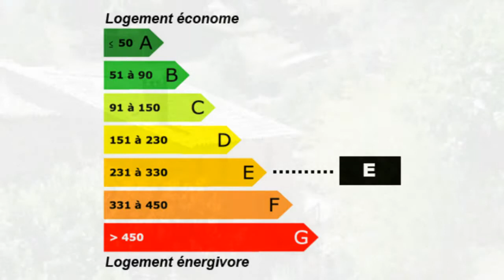Valleraugue Maison Propriété Jardin Terrain 4000 m² - ma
France Achat / Vente Maison Propriété Valleraugue Charme Caractère Pierre Cheminée  combles aménageables Jardin Terrain 4000 m² -  maison de village Maison Propriété Surface habitable 108 m² - Chambres 3 - Salle de séjour  6 pièces, t6, f6 - DPE 309 - Emissions de GES 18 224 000,00 € Maison  Gard Languedoc-Roussillon 30570 SARL Immo3D

LES CÉVENNES - GARD proche Mont Aigoual à 1 heure de Montpellier et 1 h 15 de Nîmes Au cœur d'un village ensoleillé, maison de village en pierre en parfait état - 3 chambres et vaste salon s'ouvrant sur un superbe terrain de 4000 m² environ arboré de châtaigniers; bel espace de combles pouvant accueillir une pièce supplémentaire. Beaucoup de charme et de convivialité .